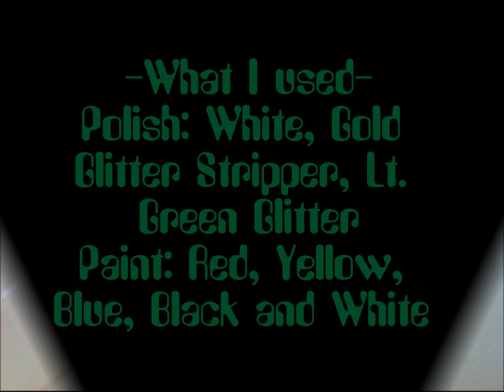UNDERWATER/Sea Life Inspired Nail Art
Underwater inspired nail art